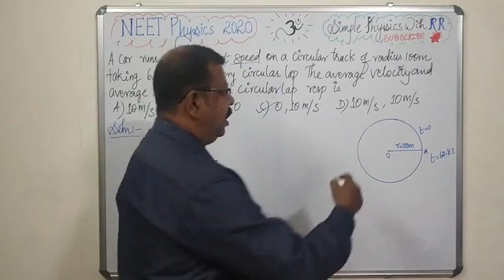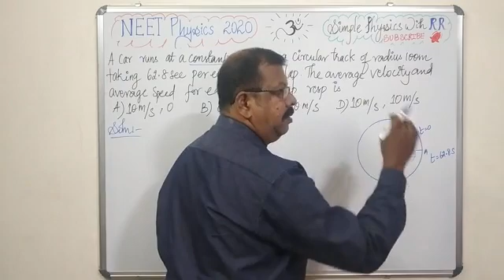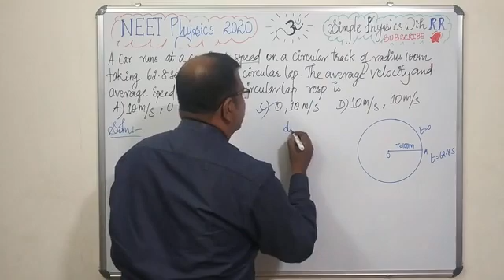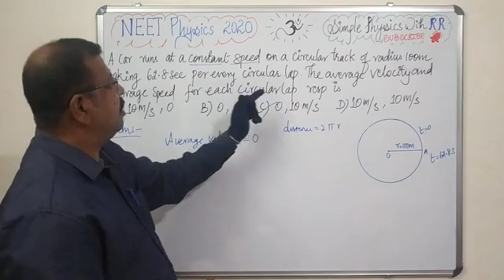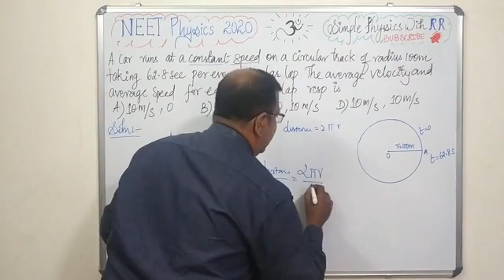NEET PHYSICS in tamil